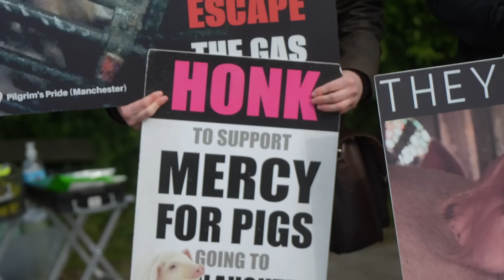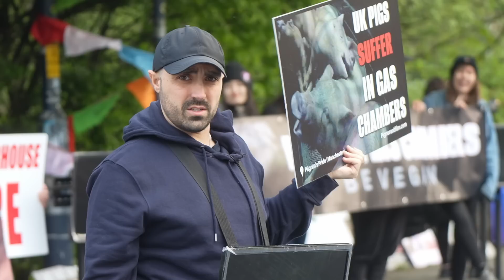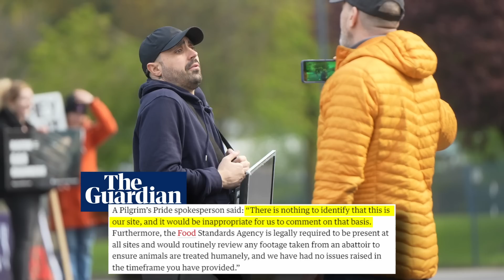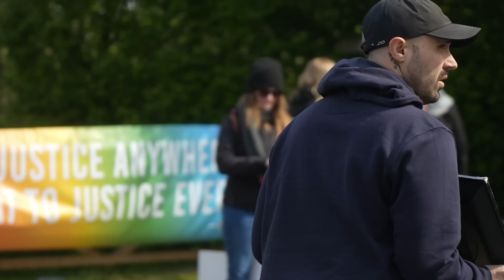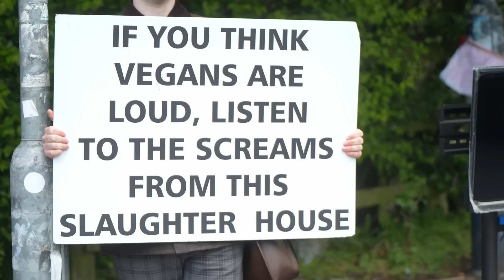Confronting Pilgrims Slaughterhouse after Exposing Their Gas Chamber